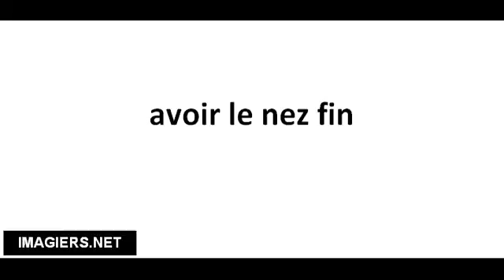Pronounce French with Vincent # avoir le nez fin